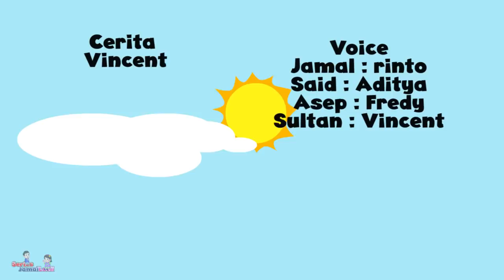40 Kompilasi 3 Video❤Jamal Laeli Series 3 In 1❤Jamal Laeli Series Official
40 Kompilasi 3 Video❤Jamal Laeli Series 3 In 1❤Jamal Laeli Series Official

Selamat menyaksikan